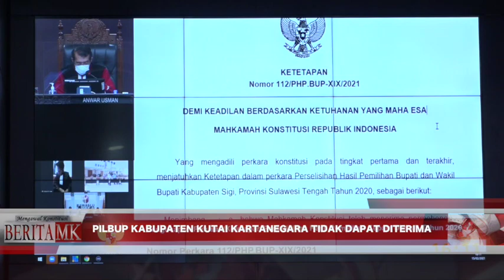PHP Bupati Kutai Kartanegara: LIRA Tidak Memiliki Kedudukan Hukum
JAKARTA, HUMAS MKRI - Mahkamah Konstitusi (MK) memutuskan tidak dapat menerima permohonan perkara Perselisihan Hasil Pemilihan (PHP) Bupati dan Wakil Bupati Kutai Kartanegara yang diajukan Lembaga Pemantau Lumbung Suara Rakyat (LIRA). Demikian amar Putusan Nomor 75/PHP.BUP-XIX/2021 yang diucapkan dalam persidangan pada Senin (15/2/2021) sore di Ruang Sidang Pleno MK.

Mahkamah dalam pertimbangan hukum yang dibacakan Hakim Konstitusi Manahan MP Sitompul menyatakan, Mahkamah perlu mengetahui Anggaran Dasar atau Anggaran Rumah Tangga (AD/ART) Pemohon serta susunan kepengurusan Pemohon sebagai sebuah LSM. Namun hingga persidangan tanggal 2 Februari 2021, Pemohon tidak menyerahkan dokumen-dokumen dimaksud kepada Mahkamah sehingga Mahkamah tidak dapat mengetahui secara pasti terkait siapa sebenarnya yang memiliki kewenangan mewakili LSM LIRA untuk mengajukan permohonan ke Mahkamah. Terlebih lagi, permohonan Pemohon hanya diajukan dan ditandatangani oleh H.M. Jusuf Rizal alias Mohammad Joesef selaku Presiden LSM LIRA tanpa menyertakan Sekretaris Jenderal atau sebutan lainnya sesuai dengan AD/ART.

“Oleh karena Permohonan a quo hanya diajukan oleh H.M. Jusuf Rizal alias Mohammad Joesoef sehingga Pemohon tidak memiliki kedudukan hukum untuk mengajukan permohonan a quo,” ucap Manahan dalam persidangan yang dihadiri para pihak secara virtual.

Baca juga:

LSM Persoalkan Pilwalkot Balikpapan dan Pilbup Kutai Kartanegara

Bawaslu RI Ungkap Rekomendasi Diskualifikasi Paslon Bupati Kutai Kartanegara

Untuk informasi tambahan, dalam perkara a quo Pemohon mengajukan pembatalan Keputusan KPU Kabupaten Kutai Kartanegara Nomor 908/PL.02.6-Kpt/6402/KPU-Kab/XII/2020 tentang Penetapan Rekapitulasi Hasil Penghitungan Suara dan Hasil pemilihan Bupati dan Wakil Bupati Kutai Kartanegara Tahun 2020, bertanggal 17 Desember 2020 pukul 05.15 WITA. Dalam uraiannya, Pemohon mengatakan adanya pelanggaran terstruktur dalam pilkada Kutai Kartanegara. Menurut Pemohon, pemilihan didesain hanya diikuti satu pasangan calon yang tidak lain adalah petahana yakni Edi Damansyah dan Rendi Solihin sebagai Calon Bupati dan Wakil Bupati Kutai Kartanegara dengan kotak kosong.